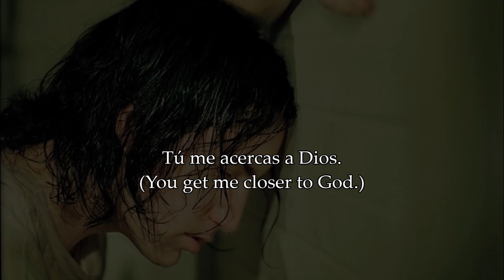[SUB ESPAÑOL/LYRICS] Closer - Nine Inch Nails.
IMPORTANTE LEER.

-Las imágenes y la música mostradas no son de mi pertenencia.
-Únicamente la traducción al español de la letra es de mi entera pertenencia.

ARTISTA: Nine Inch Nails.
ÁLBUM: The Downward Spiral.
FECHA DE LANZAMIENTO: 8 de marzo, 1994.
DISCOGRAFÍA: Nothing Records/Interscope Records.